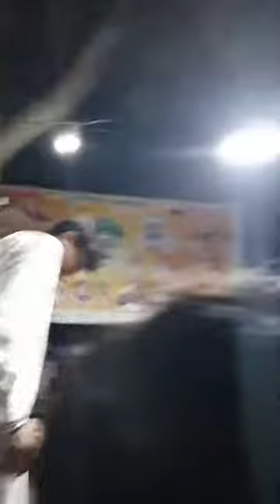nosha pak qawali 2022#nosha pak ki qawwaliyan new 2022Mela bhiri Rehman 💝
Mela bhiri Rehman 💝 Lucky Circus 💝 Pakistan Photo StudioBhiri Shah Rehman History by Abdul RehmanDarbar Sharif | Hazrat Shah Abdul-Rehamn | Al-Maruf BhiriMera Pak Rahman Sarkar Wajahat Ifhtahar qawalBheri Shah Rehman | Ulta Latak Kar Haal Khelna | Zinda karamaNushahi | Wali ki ...
Uras nosho paak | mela Bheri Shah Rehman | History Hazrat

darbar Baba pak rehman in village bhiri ShahZinda Karamat | oliya allah Nosho pak | Mela bhiri ShahMela Bhiri Shah Rehman Hafizabad💖pakistan photoMela Bhiri shah rahman || Bhiri Shah Rahman darbar || village